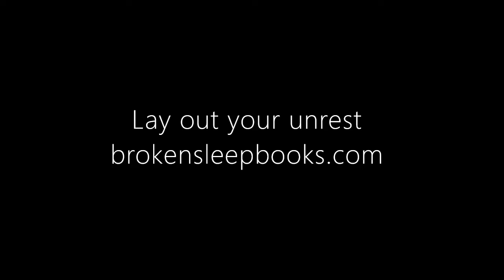John Greening reading from Omniscience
Released 30th June, 2022 // 44 pages

John Greening's remarkable Omniscience takes its title from a long playful sequence at the core of this work. The book examines Darwin, Bunsen burners, Newton, and Alchemy among other things, sharing all we know while obliterating us from the universe. Rhetorically stunning, emotionally charged, and meticulously constructed, Omniscience makes perfect, profound sense.